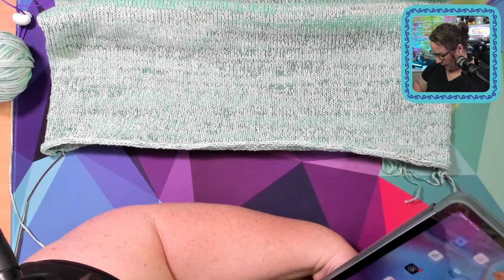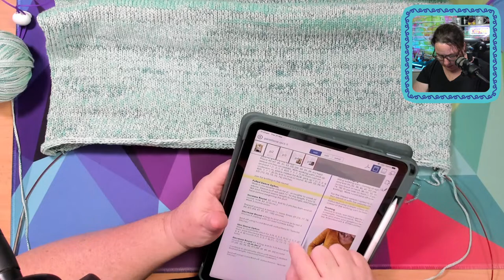Live Craft N Chat with Chantelle Hills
The Projects I am currently focussing on are

Fiberific has a place for goodies Fiberific.redbubble.com https://
If you are outside of Australia and New Zealand check out my Amazon Page – A small commission is paid to me for each sale made via this link, at no extra cost to you, you are supporting the channel!

►My Camera: Sony A6400 (Amazon)
►Current Lense: Sony 16-50mm f/3.5-5.6 (Amazon)
►YONGNUO YN300 Air LED Camera Video Light (Amazon)
►Aputure Amaran AL-M9 (Amazon)
►Aputure MC RGBWW (Amazon)
►Mic: Rode Podmic (Amazon